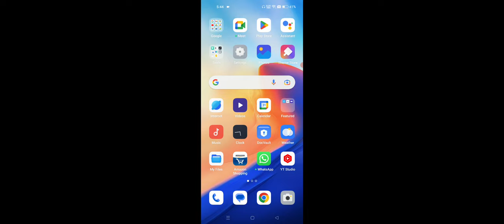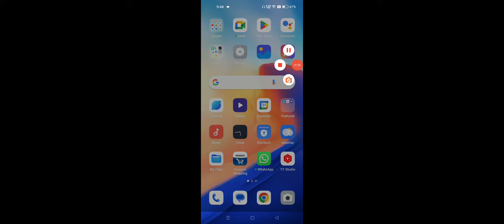OnePlus This Application Requires The Latest Version Problem Solve